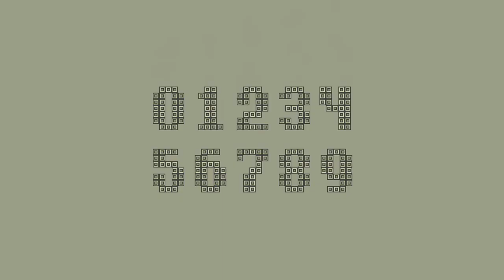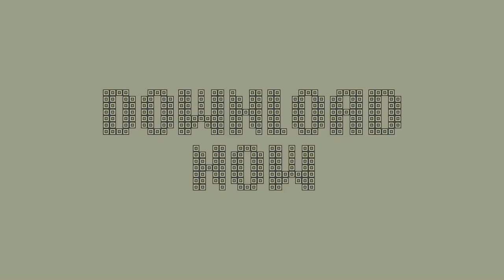Tetris Animation Fonts & Transitions - After Effects Template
I present to you a new Tetris Animation Fonts & Transitions project. It is easy to adjust the font color, you can customize the skin of pixels, the project does not have a plug-in, there is no bitmap image, all letters easily change the scale.

After Effects Template Features:
- letters of the English alphabet
- numbers
- punctuation marks
- transitions
- countdown timer